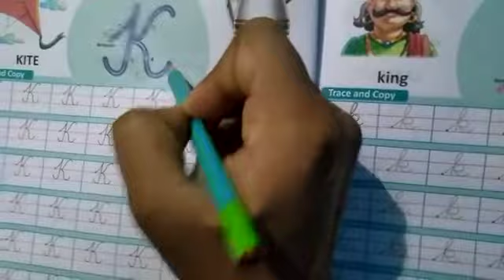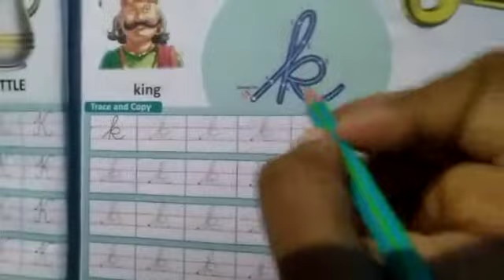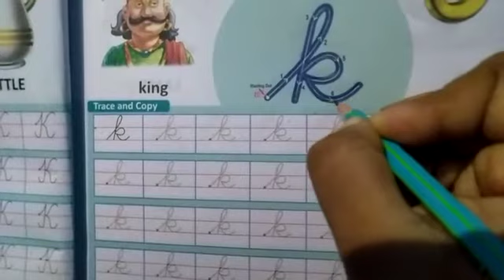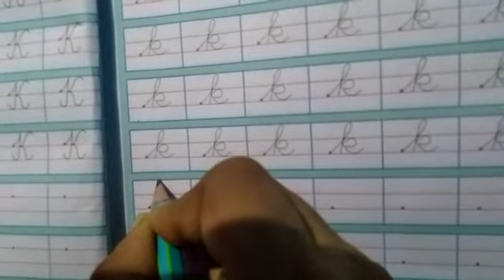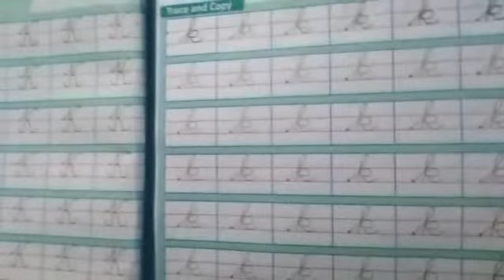How to make English Alphabet K / k in Cursive